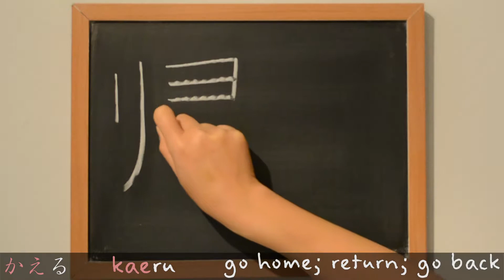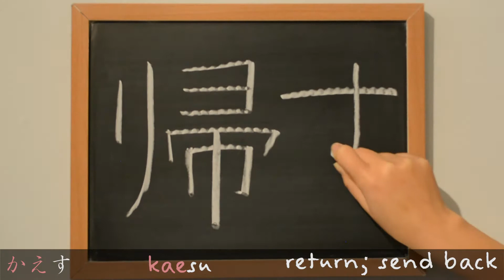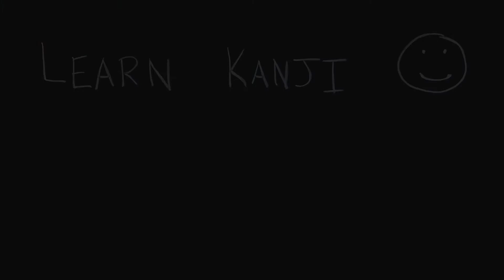Learn Kanji 帰 - go home (帰る), return (帰す), return to home country (帰国): How to Write and Read Kanji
Use this lesson to learn how to write 帰 - go home; return; go back (帰る), return; send back (帰す), return to home country (帰国) in Japanese kanji. This kanji is learned by grade two children in Japan.

Happy Studying! :)